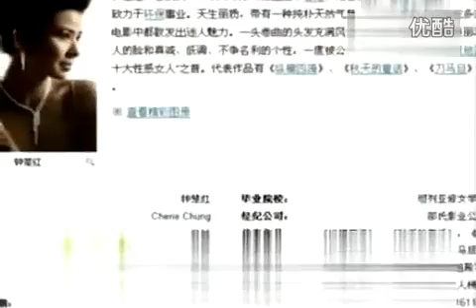湯鎮業鐘楚紅昔日大尺度 29年前激情床戲曝光